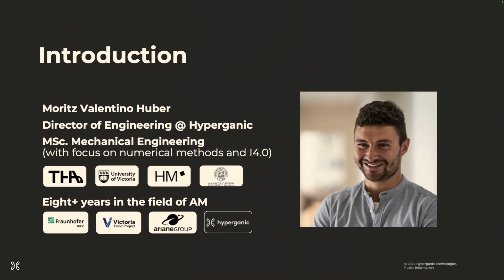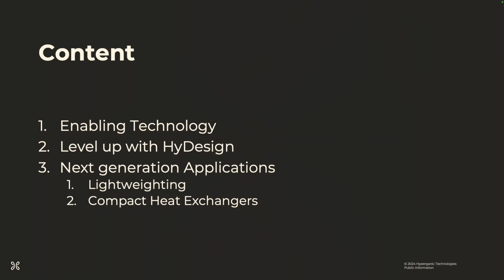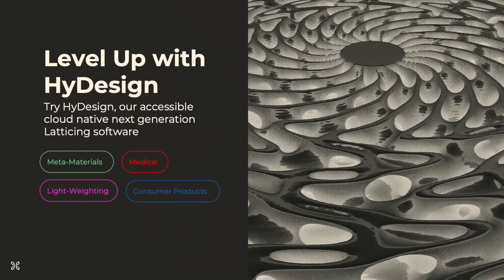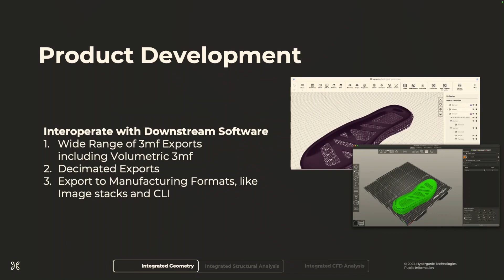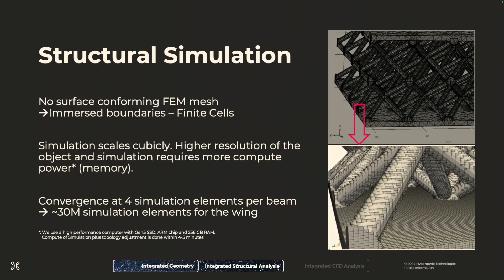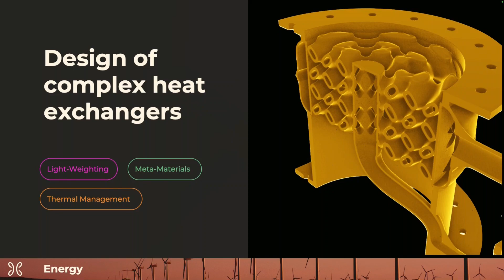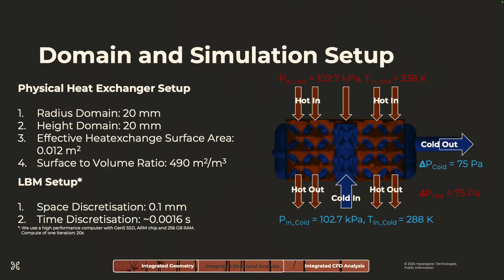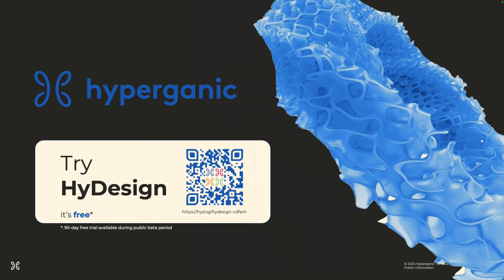Democratizing Advanced Engineering Solutions from Industrial to Medical Applications - Hyperganic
Recorded at CDFAM Computational Design Symposium, Berlin, 2024

Moritz Valentino Huber is the Director of Engineering at Hyperganic, a company at the vanguard of the advanced manufacturing sector, especially in 3D printing, with operations in Munich and Singapore. With an extensive professional background spanning over eight years in additive manufacturing, Moritz Valentino’s contributions began at the Fraunhofer Institute IGCV, focusing on multi-material Laser Beam Powder Bed Fusion (LBPF) printing. His career highlights include pioneering work at ArianeGroup on the Space4.0 initiative, integrating Metal LBPF printers with Ethernet for enhanced manufacturing digitalization, and developing predictive maintenance models for Metal LBPF machines using machine learning. At Hyperganic, he leads engineering efforts to address key challenges in sustainability and efficiency in the fields of thermal management, lightweighting and next gen consumer goods through the combination of innovative software solutions and addtive manufacturing